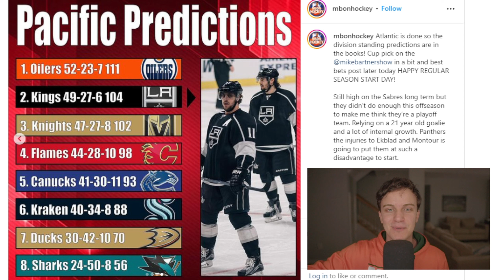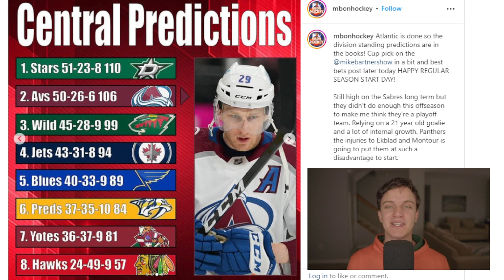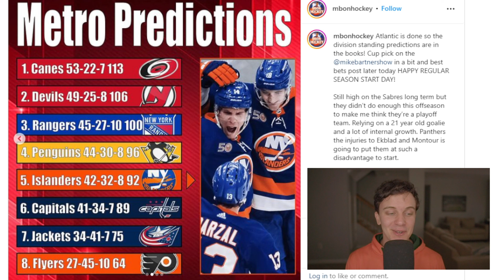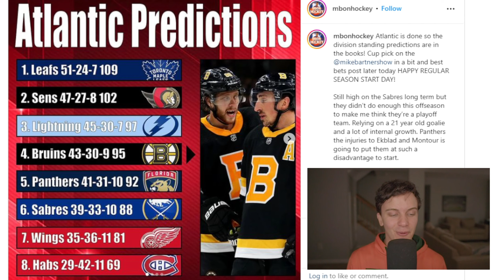My Updated NHL Standings Predictions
Now that we are a third of the way into the season I look at my preseason standings prediction and then update my predictions. Coyotes record should be 37-37-8.